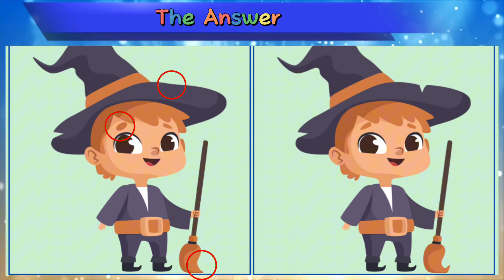Spot The Difference | Only Genius Can Find The Difference [Find The Difference] No.101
We create this Spot The Difference videos to develop concentration, improve focus and memory by stimulating brain activity,

Look at the picture and find the difference between 2 pictures,you have 90 seconds to find the answer

FynPuzzles